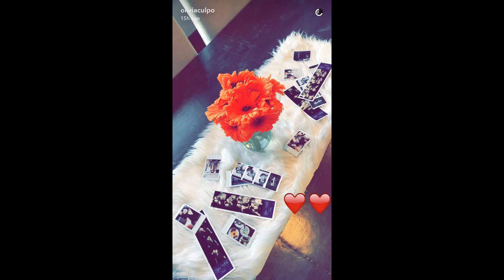Olivia Culpo's NEW Boyfriend, Danny Amendola. Bye Nick Jonas!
Nick who?  Olivia Culpo, the former Miss Universe is now dating New England Patriot receiver, Danny Amendola. Check out her Snaps where he is included in most and she posts heart emojis all over!

Follow Olivia on Snapchat @OliviaCulpo